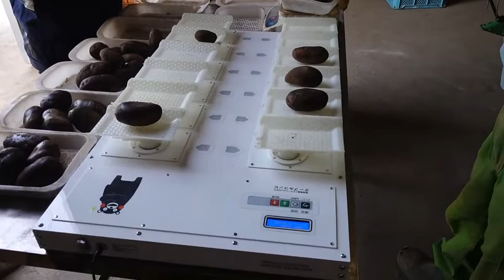じゃがいも800gの計量テスト（テーブルコンビ）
計量作業の省力化をご検討している皆様の参考動画です。

㈱オーケープランニング
サクッと計量！サクッと帰宅！
㈱オーケープランニングは計量を効率化するハカリを開発製造しています。